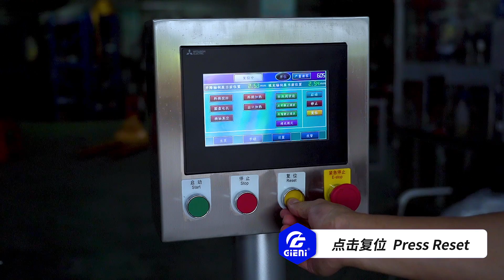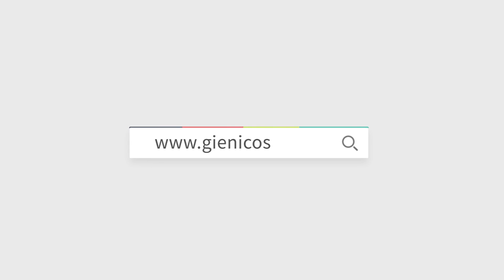Multi Function Single Head Hot Filling Line|filling lipstick|lip balm filling machine|foundation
We designed multi functional single nozzle filling machine.Supporting people who just start their business,small batch different kinds of production.
Hot filling ,automatically nozzle lifting and down